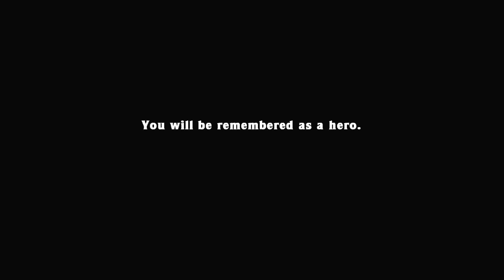Spelunky Co-op with lorgon111!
Online multiplayer in Spelunky? Yes, it's possible! Well. sort of.

If you enjoy my content, consider becoming a Patron!

~-~-~- Super exciting social media links! -~-~-~

Monetization permission from Mossmouth:
"If you have a channel on YouTube, Twitch, or a similar video sharing site, Mossmouth grants you permission to monetize your videos of our games through those sites."